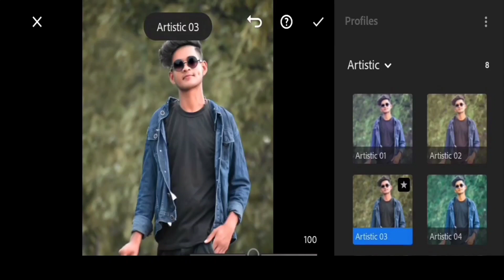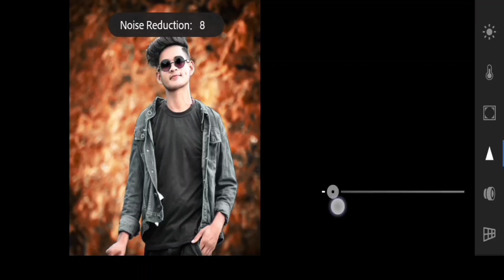🔥 fire rain effect background Editing in Lightroom Mobile 2021| mr perfect Original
fire rain effect Photo Editing

hey guys welcome back to MrPerfectOriginal in todays video about lightroom photo editing  in fire background manipulation  that gives your photo to a orange tone paresets and its free lightroom preset work best on dsr photo editing. lr new 2021 free presets,new photo editing 2021 tutorial series started and you will get blue and fire tone preset download free after this video . lightroom blue and fire tone editing is simple and professional.

 blue and fire effect lightroom editing
blue and fire tone lightroom photo editing tutorial
moody faded look
moody preset
lightroom presets
how to edit moody photography
how to edit moody photos in lightroom
moody photography
tutorial tone fuentes
moody colorgrade lightroom
moody look lightroom

▶ HOW TO DOWNLOAD PRESET :

1) MPOriginals official app
that contains 1000 Lightroom Mobile presets

2) Second Lightroom Mobile preset app that also contains more than 5000 primium quality preset collection.

don't forget to give 5 star ratings

☛ Install Preset app
☛ Download DNG/XMP File to your device

Follow On